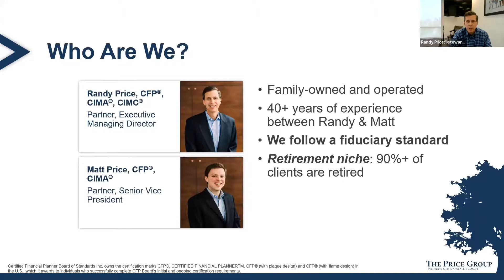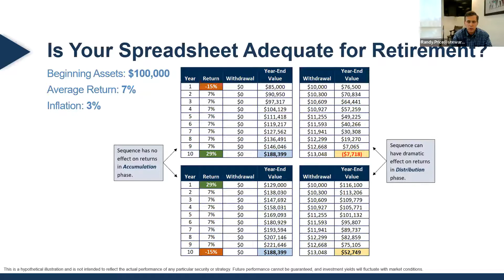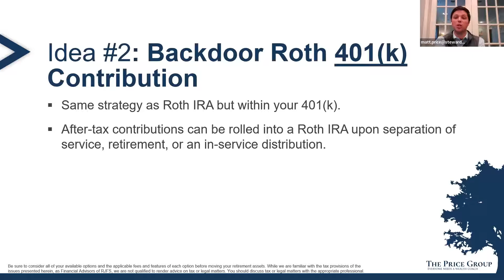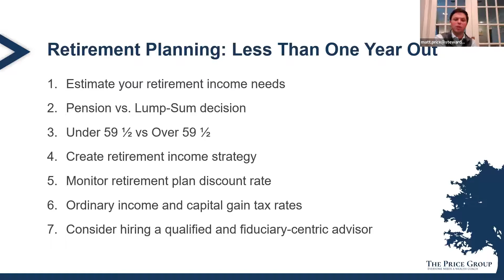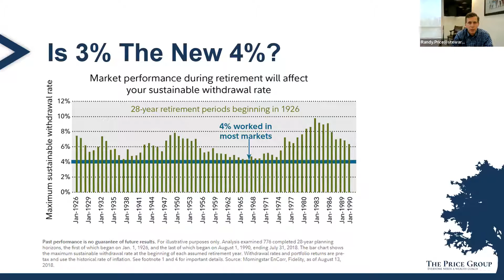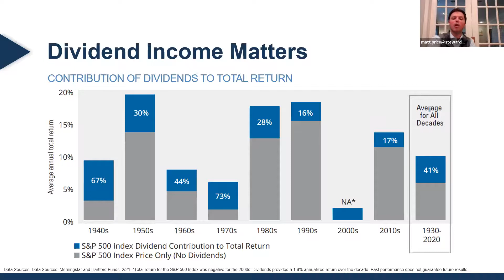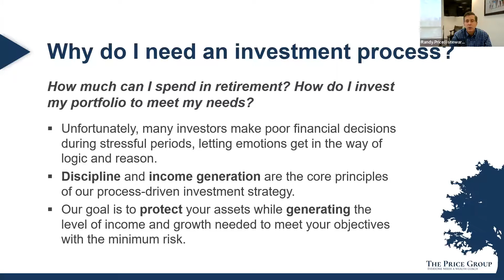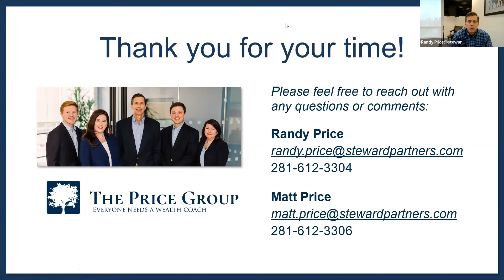Retirement Planning Timeline - January 2022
Have YOU completed your Retirement Checklist? Watch and listen as Randy and Matt discuss the essential items to consider and important steps to take as you approach retirement! During the webinar we cover the following:

• How should I prepare for retirement in 2 to 5 years?
• How should I prepare for retirement in less than one year?
• Safe withdrawal rate in retirement… Is 3% the new 4%?
• Should you consider the lump-sum or annuity option?
• Could one bad year in the stock market delay your retirement?
• How should you prepare your investment portfolio for retirement distributions?

We hope this webinar is of help as you consider how and when to retire. As always, please do not hesitate to reach out with any questions or comments!